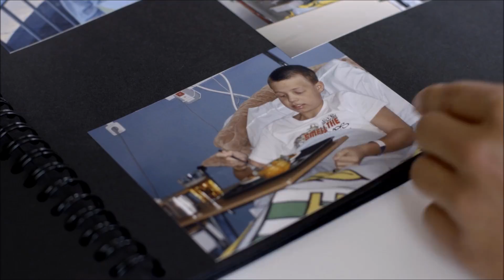Noah | Barncancergalan - Det svenska humorpriset 2017